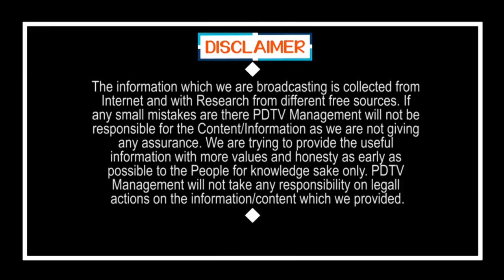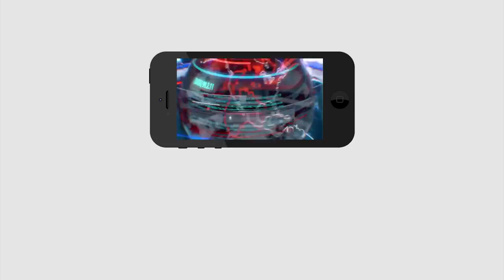Until 2021, Everything is Lock Down | 2021వరకూ తప్పదు, అంతా లాక్ డౌనే | PDTV News